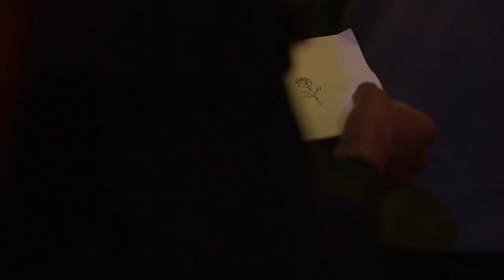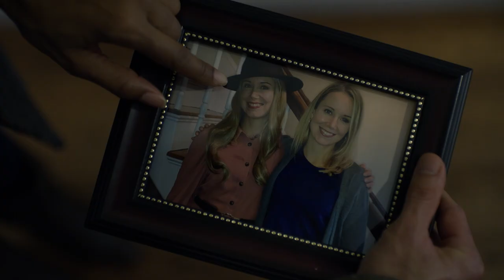Malicious Mind Games - Official Trailer - MarVista Entertainment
A sleep-deprived single mom questions her new friend’s true intentions as strange things begin to happen.

Cast: April Hale, Raiany Silva, Laura Ault

Single mom Isabel (April Hale) starts a new job as an overnight security guard at a theater to make ends meet for her teenage daughter Rosaline (Raiany Silva). While Isabel chose the graveyard shift so she could spend more time with Isabel and work on her master’s program, she has been struggling to stay awake at work. Noticing Isabel occasionally dozing off, a woman named Megan (Laura Ault) who lives across from the theater brings Isabel coffee one morning to help her stay alert. Grateful, Isabel forms a casual friendship with Megan. One night, Isabel witnesses what appears to be a murder in Megan’s apartment building, but when she calls the police, they find the person she thought was murdered is alive and well. Isabel convinces herself she dreamed the incident given her lack of sleep. But when Isabel runs into Megan at Rosaline’s school and Megan doesn’t appear to remember her, Isabel becomes suspicious of her new friend. Is Isabel imagining her friend’s suspicious behavior? Or is there more to Megan than meets the eye?